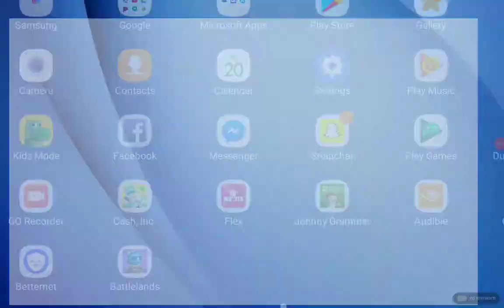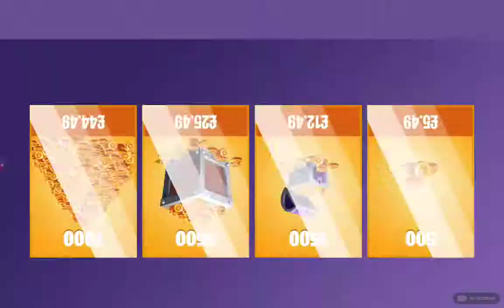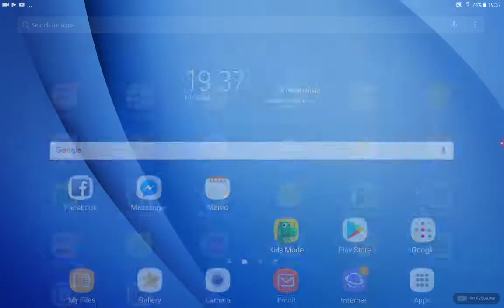Dude theft part IDK